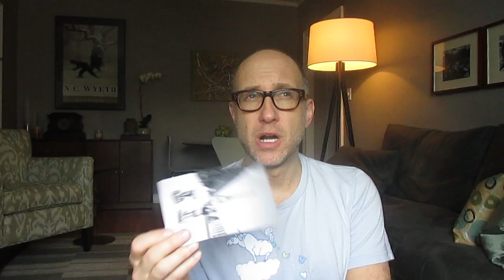Segway Tour of Paris (09.03.15 | Day 784)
It's Throwback Thursday. That's where I find an old photo, an actual photo, and I talk about it! This week's is from a trip to Paris...

A daily vlog about life in NYC. Food, Travel, Design, Fashion, whatever floats my boat.

Daydreaming may lead to reality. Need a vacation, but don't have time or money? Thinking about moving to the Big Apple? Without the smells. Providing entertainment and my view of life in The Big Apple. Join me on my adventures! Daily vlogs & What's In It, What's On It Wednesdays!